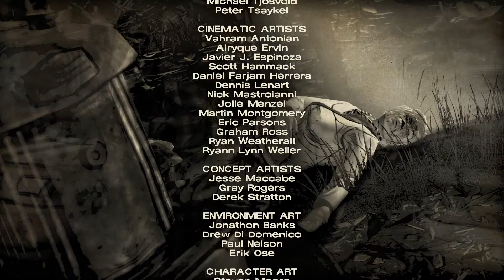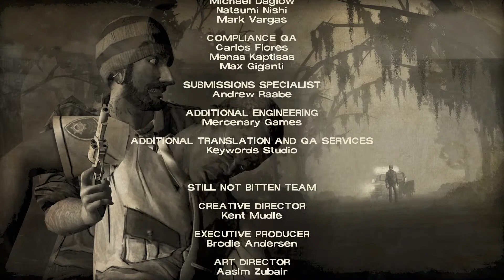THE WALKING DEAD. TEMPORADA 1. EPISODIO 400 DIAS PARTE 2. TELLTALE SAGA COMPLETA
Canal dedicado a realizar Gameplays
Vamos a empezar esta aventura grafica.

THE WALKING DEAD. TEMPORADA 1. EPISODIO 5. TELLTALE SAGA COMPLETA